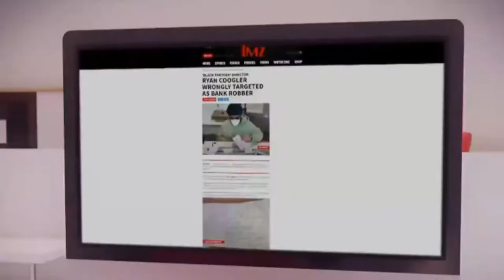diretor do filme pantera negra foi preso dentro do banco - entenda o caso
entenda o caso, o que ocoreu para a policia
prender o cineasta.

Leia as Diretrizes:

Obs. Este vídeo não pode ser usado de forma orgânica e postada no YouTube sem nenhuma modificação. Você pode usar para agregar ao seu projeto de vídeo dando uma outra temática em sua edição. Até mesmo para uso comercial e monetizado, dentro das regras “creative commons”’